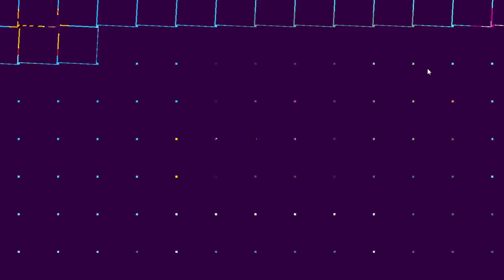Red Ball Parkour Adventure Gameplay | Platforming Fast-Paced Game 2023!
Play as a red ball you know from other red ball games! This time you are racing to the portal, while avoiding traps and unstable blocks!